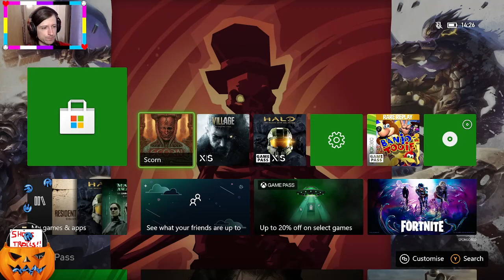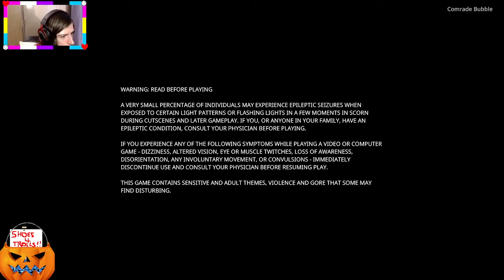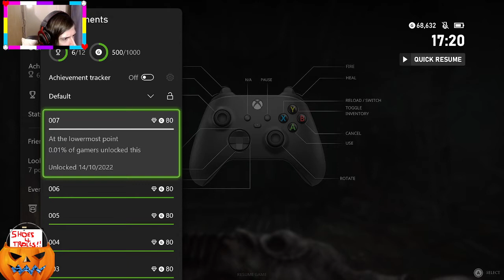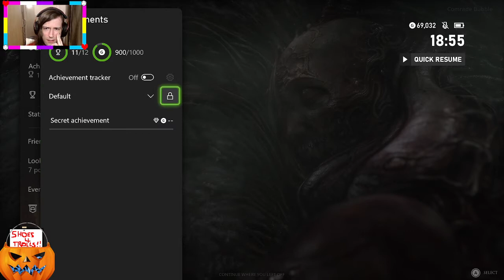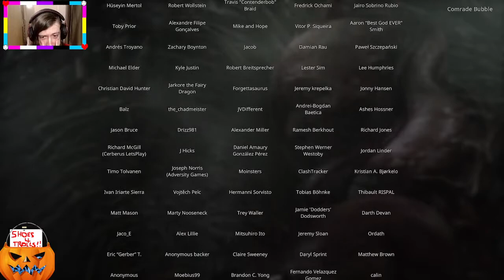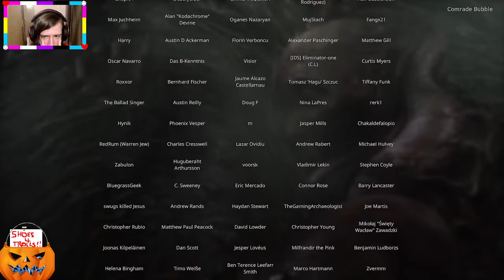Scorn [COMPLETE] TW: gore, torture, fetus, forced transition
Horror? Nah, horribly generic and boring.
TW: gore, torture, fetus, forced transition